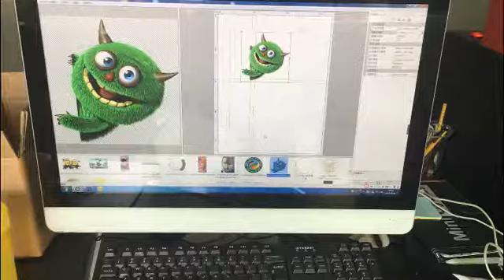How to print leather directly without computer?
This video shows how to print leather directly without computer?
The printed leather is scratch-resistant and water-proof.